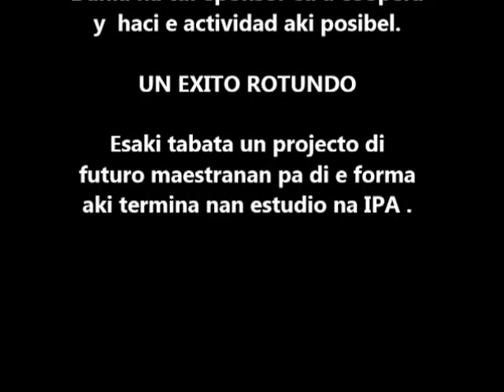Zumba y Caminata di Fontein KleuterSchool cu a tuma lugar dia 20 april 2013.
ZUMBA Y CAMINATA DI FONTEIN KLEUTER SCHOOL
UN EXITO ROTUNDO

Esaki tabata un projecto di futuro maestranan pa di e forma aki termina nan estudio na IPA .

Exitoso actividad na Fontein KleuterSchool cu a cuminsa cu "Zumba warm up" y sigui
cu un Caminata 4.6km.

Danki na tur sponsor cu a coopera y  haci e actividad aki posibel.
Pabien